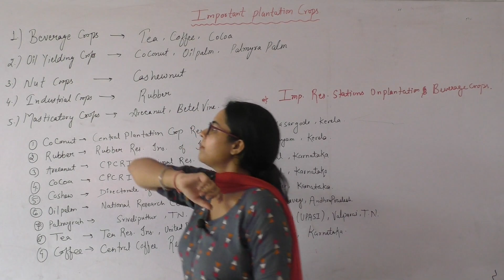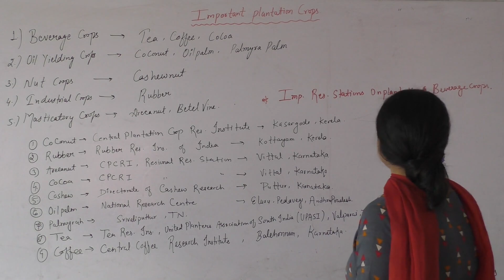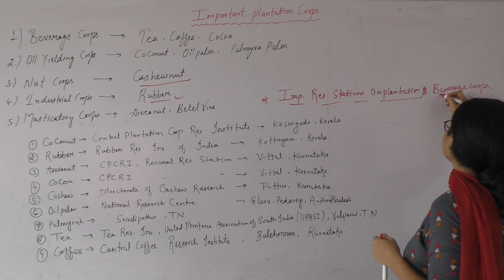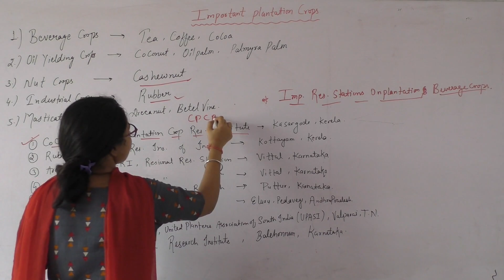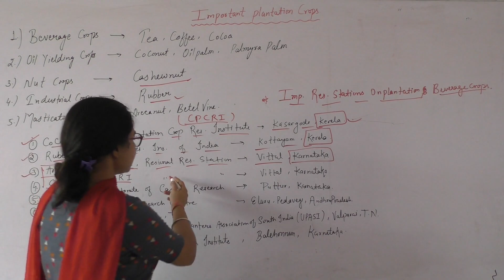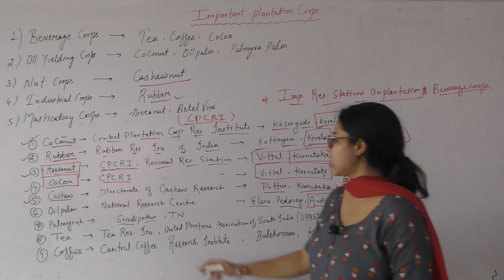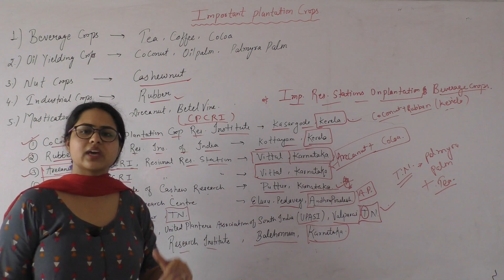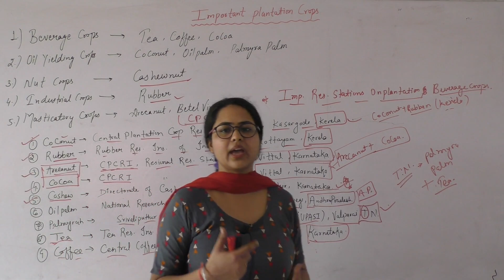Plantation Crops Introduction/रोपित फसलों का परिचय